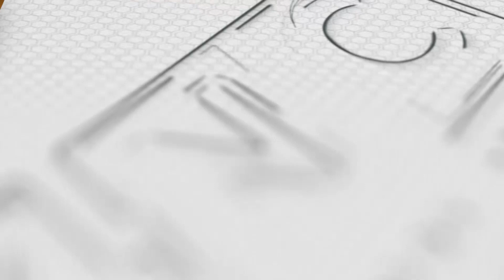Estudyante, patay matapos araruhin ng bus ang mall sa Bataan | Kidlat News Update (Nov 21, 2023 2PM)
Narito na ang mga nangungunang balita ngayon:

• Isa patay matapos araruhin ng bus ang isang mall sa Bataan;
• Deadline sa consolidation process ng mga tsuper at opereytor, tuloy pa rin sa December 31 ayon sa Land Transportation Franchising and Regulatory Board (LTFRB);
• 3 major demands ng PISTON, “doable” sabi ni LTFRB spokesperson Celine Pialago;
• 147 na bisita sa kasal sa Bukidnon, nabiktima umano ng food poisoning.

Ngayon Na!